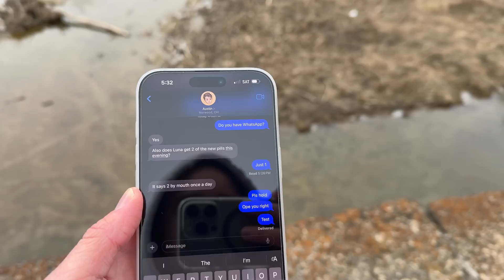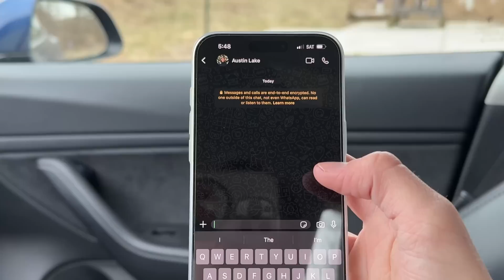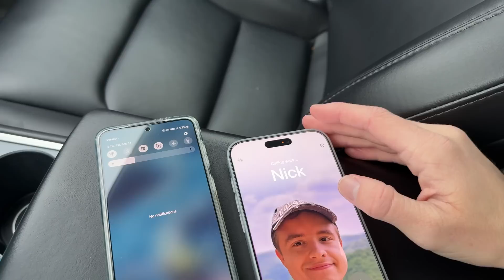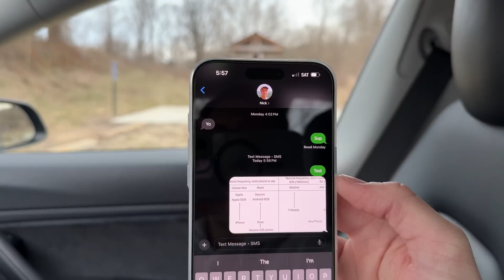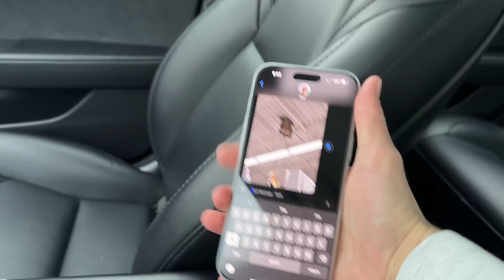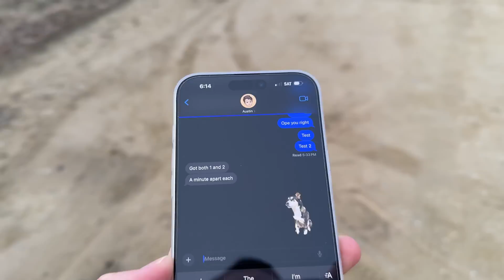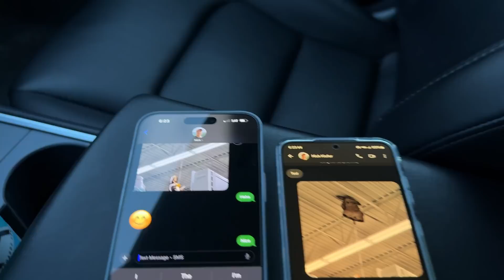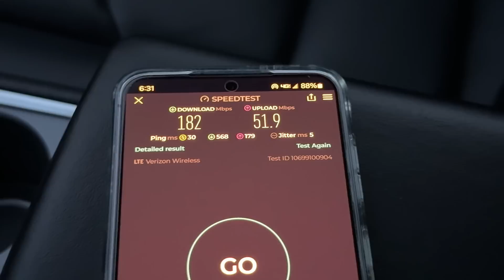T-Mobile Starlink Beta Test 2: It's Back! It's Gone!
I drove out to rural Indiana to test T-Mobile's Starlink Satellite Messaging Beta for a second time to see if my results were consistent with my first test.